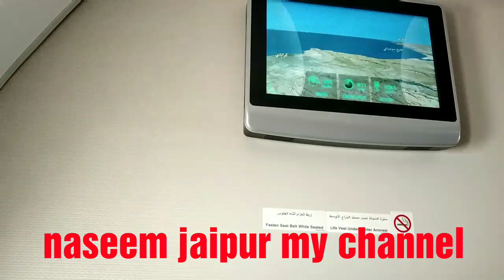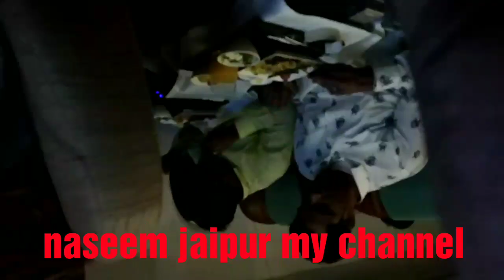jaipur to riyadh saudi arab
जयपुर। से मस्कट मशकत से सऊदी अरब रियाद, का सफर।